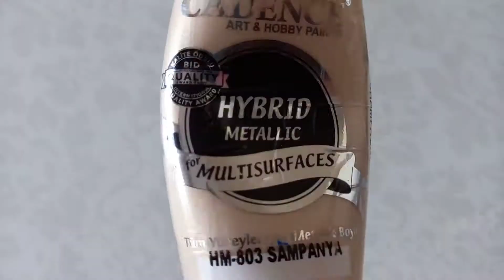Mutfak dolabını beyaza boyayıp üzerine desen çıkardım.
kiracısı olduğumuz evin dolapların önce beyaza boyadım (birkaç katta anca tamamlandı) sonra desen çıkardım sonrada kurulunca vernikledim çok güzel oldu. shorts beta